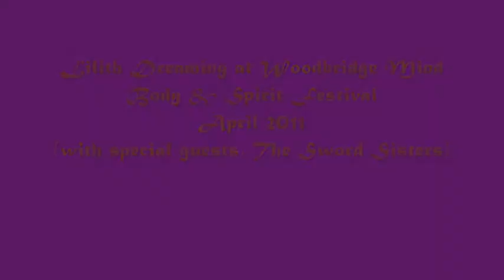Lilith Dreaming and Sword Sisters, Woodbridge MBS April 2011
Lilith Dreaming and the Sword Sisters, Anastasia and Fazeela, perform at the Woodbridge Mind Body and Spirit Festival, April 2011.